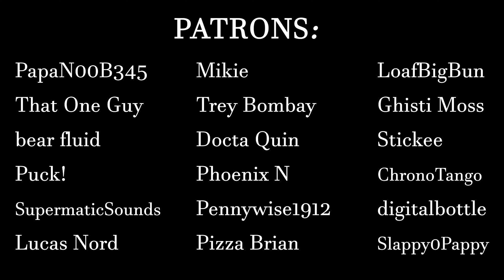BLUE COLLAR GENE (feat.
gene shows us how to clean the bathroom!

created by andy markantonatos & amber stoffle
starring zarkflappysheep as the narrator